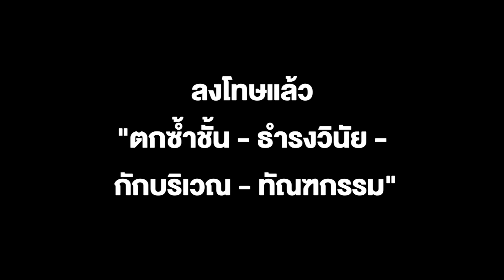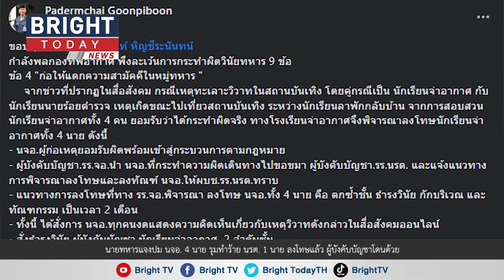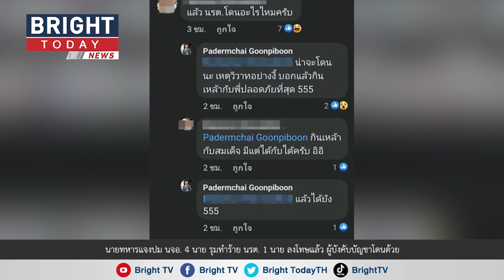นายทหารแจงปมนจอ. 4 นาย รุมทำร้าย นรต. 1 นาย ลงโทษแล้ว "ตกซ้ำชั้น - ธำรงวินัย" ผู้บังคับบัญชาโดนด้วย